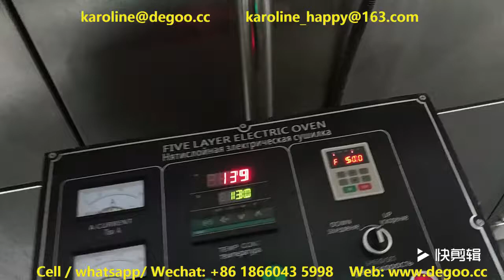chocolate cream core filled core filling center filled jam snacks extruder machine production line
Please contact with Mrs. Karoline:
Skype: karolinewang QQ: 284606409